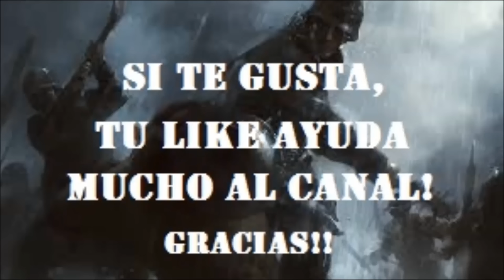LIVE BATTLEFIELD 4 - ARMA BRUTAL - GAMEPLAY - MTAR-21 - TCT -OPERACIÓN METRO - BATTLEFIELD 4 - HD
GAMEPLAY EN LIVE DE BATTLEFIELD 4 EN TCT,OPERACIÓN METRO,JUGANDO CON UNA DE LAS MEJORES ARMAS DEL JUEGO,MTAR-21